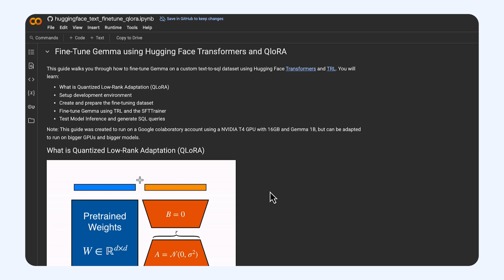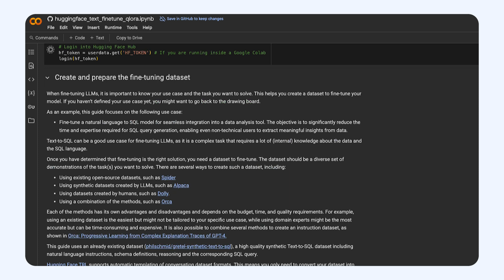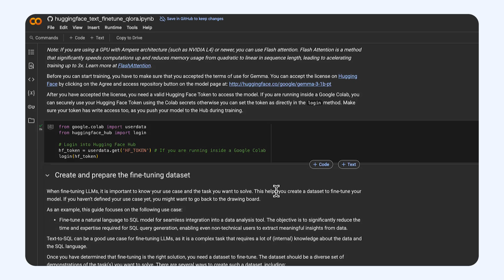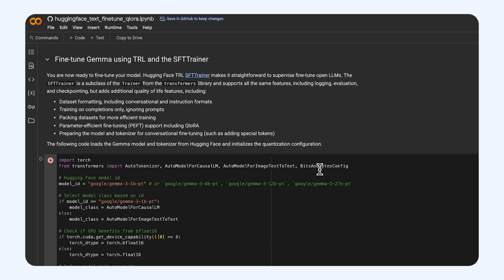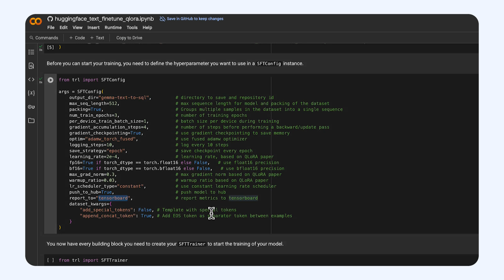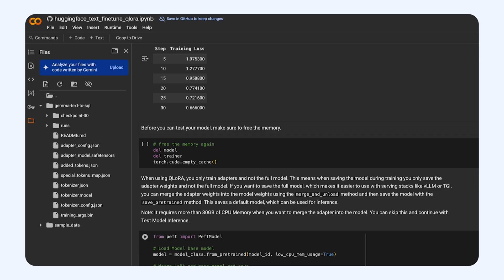Customize Gemma with Hugging Face Transformers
This guide walks you through how to fine-tune Gemma on a custom text-to-sql dataset using Hugging Face Transformers and TRL.

Chapters:
00:00 - Introduction
00:34-  What is Quantized Low-Rank Adaptation (QLoRA)
1:08 - Setup development environment
2:06 - Create and prepare the fine-tuning dataset
4:32 - Fine-tune Gemma using TRL and the SFTTrainer

Speaker: Philipp Schmid
Products mentioned: Gemma